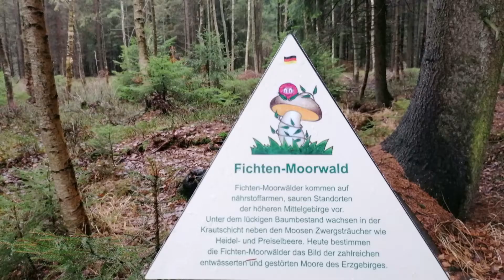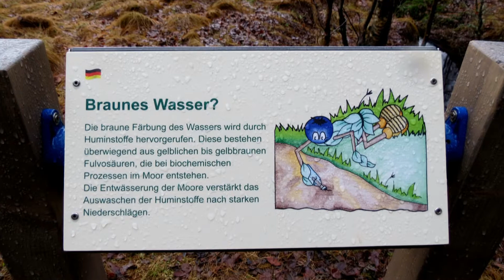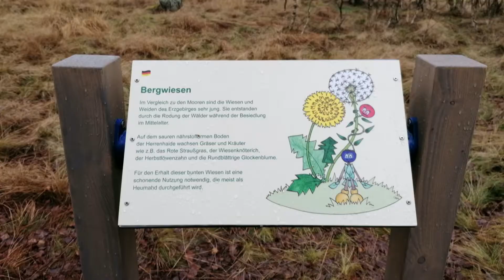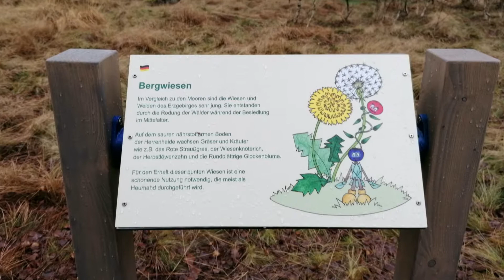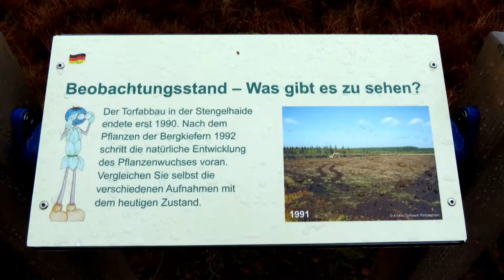Moorlehrpfad in der Stengelhaide im Erzgebirge Herbst 2020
Das Sächsische Sibirien - davon haben wohl schon einige gehört. Bei Kühnhaide findet man auch den Moorlehrpfad Stengelhaider Moor. Moosi und Rauschi, die Maskottchen, führen den Besucher durch das Moor und erklären so einiges zur Flora und Fauna und Entstehungsgeschichte dieses Moores.